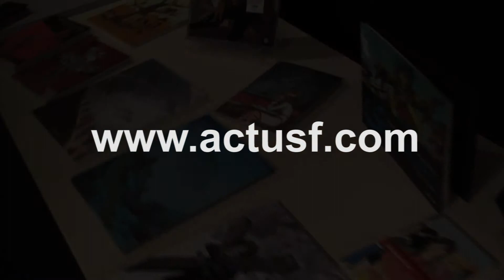La Chronique ActuSF de Sarah sur "Captive"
La Chronique ActuSF de Sarah sur "Captive"  (Le Cercle Secret 2, L.J. Smith) enregistrée le 5 février 2011 à la Bibliothèque de Montreuil par Marc Alotton.